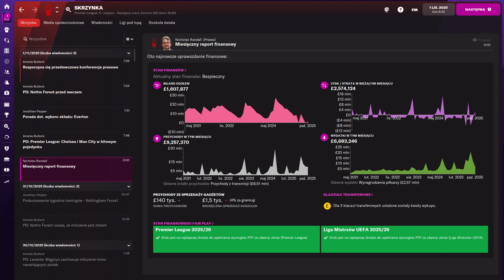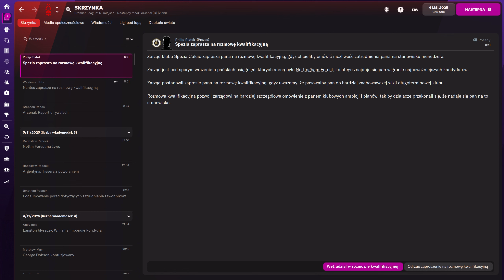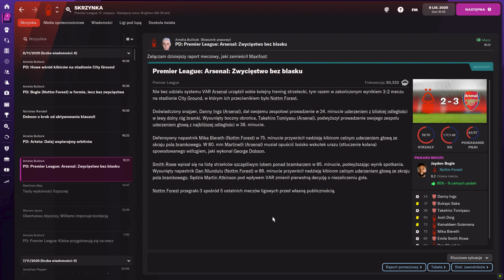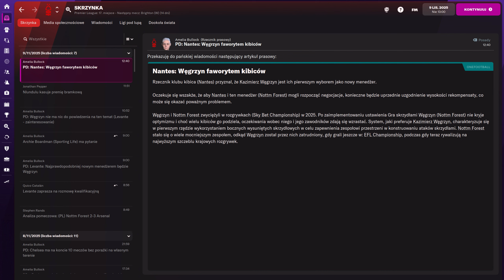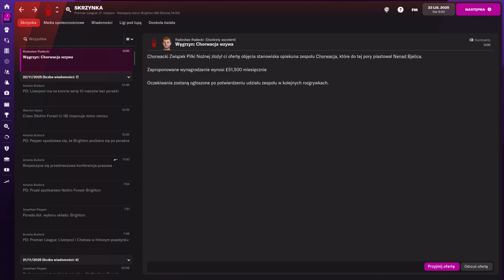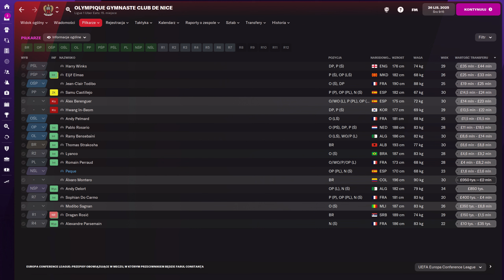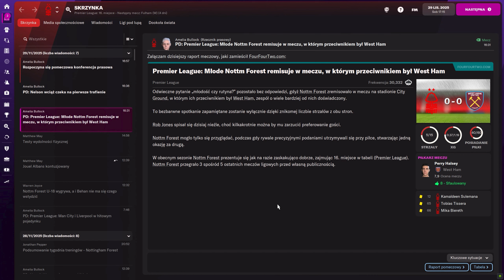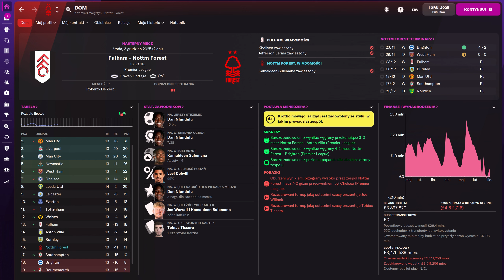FM22 | KARIERA KAZKA | Lecimy do Francji! Jest oferta pracy!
Football Manager 2022 | Duży klub składa ofertę pracy naszemu Kaziowi! Kolejne mecze w Premier League ze zmiennym szczęściem...